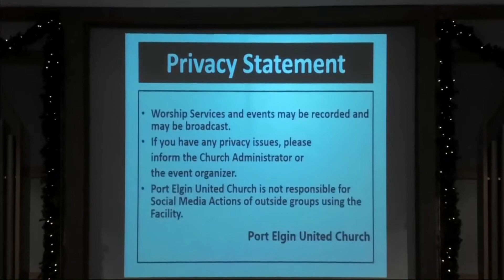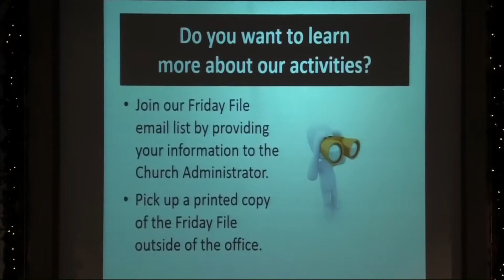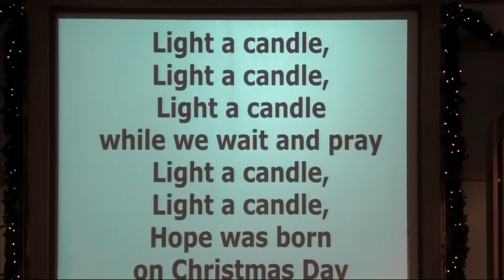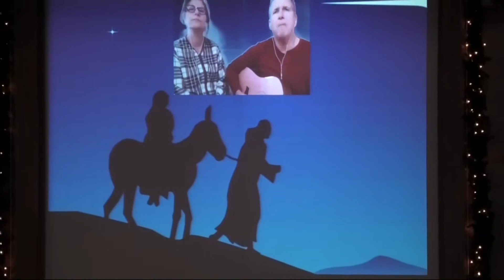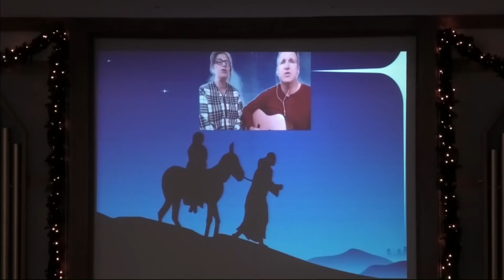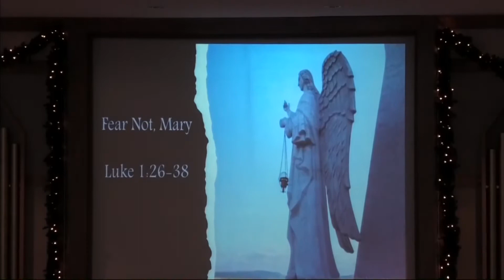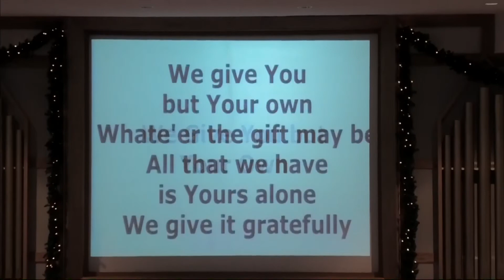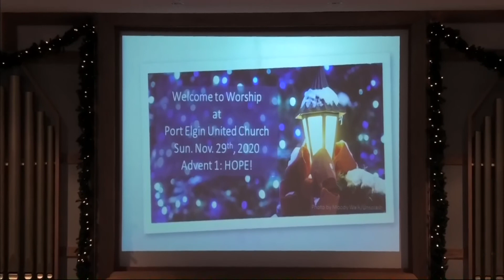PEUC20201129worship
Port Elgin United Church service November 29th, 2020.